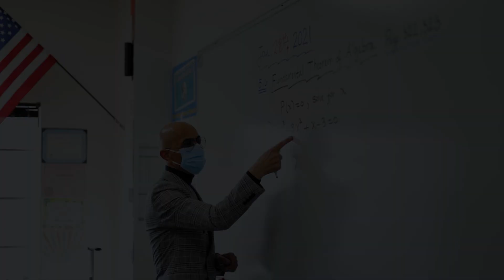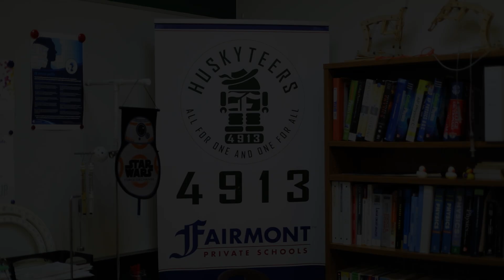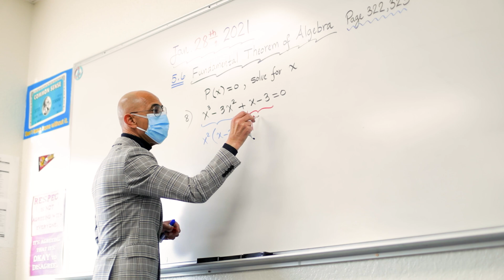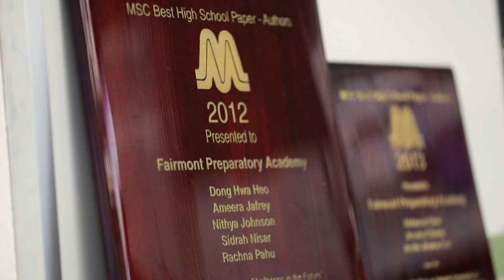Fairmont Preparatory Academy (9-12) | Fairmont Schools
Built on a foundation of rigorous and robust academics, Fairmont Preparatory Academy’s educational program is second to none. Students have the opportunity to take advantage of specialty programming like the Advanced Science and Engineering Program, International Business Program, and International Baccalaureate Program -- all within a small class size setting, and alongside like-minded, enterprising peers. One of the things that makes Fairmont Prep unique is that teachers are not constrained to specific curriculum. This allows them to be innovative and push boundaries to do what’s best for students.

Recognizing the importance of teaching students to balance their academic drive with exploration and personal development, Fairmont Prep provides a wealth of extracurricular activities, clubs, and athletics and arts opportunities. It’s a safe and respectful environment where students can be who they are, work to who they want to become, and know that they will be accepted.

A Fairmont Prep student is motivated, enthusiastic, kind, considerate, and thoughtful. By integrating social and emotional learning into its programming, the school provides the perfect environment for students to become the best version of themselves they can be.